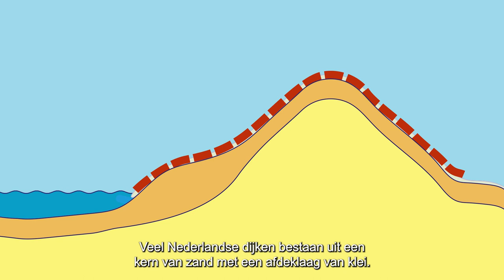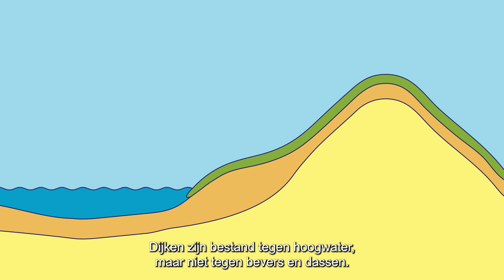Waterveiligheid | Grip op Graverij - Bevers en Dassen | 2023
In het STOWA thema "Grip op Graverij" wordt onderzoek gedaan naar de impact, detectie, preventieve en correctieve maatregelen van de effecten van graverij in waterkeringen door met name bever en das.